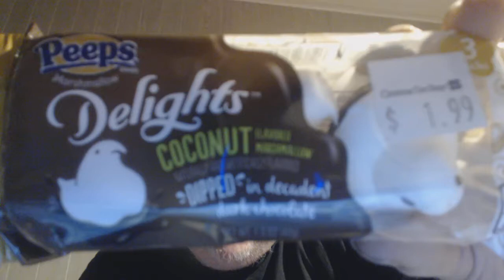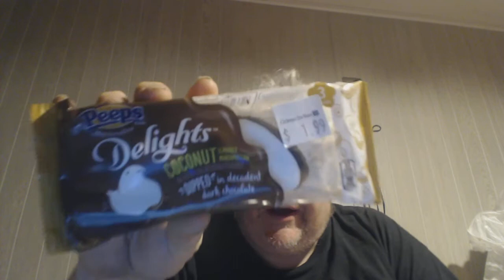Peeps Delights Coconut Flavored Marshmallow Dipped In Dark Chocolate & Happy Easter